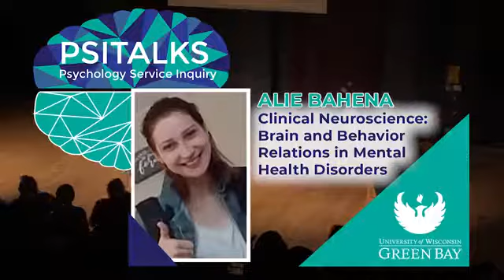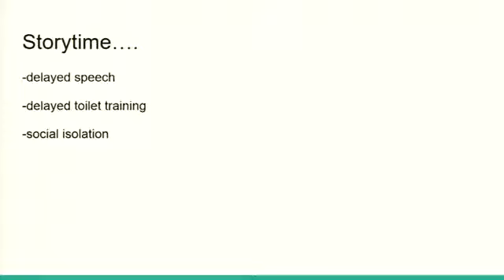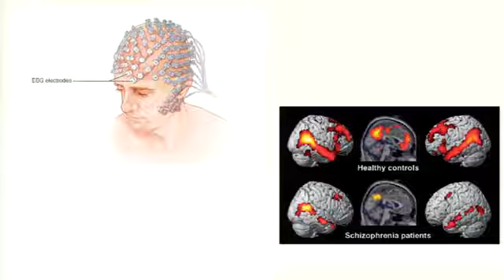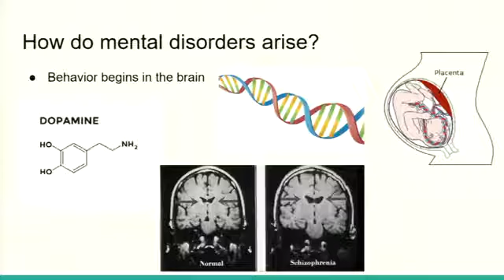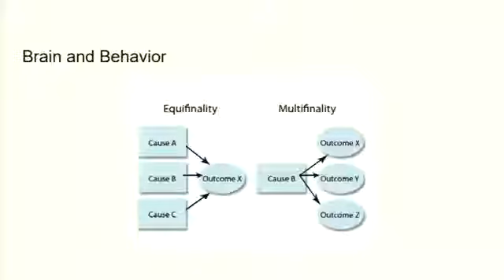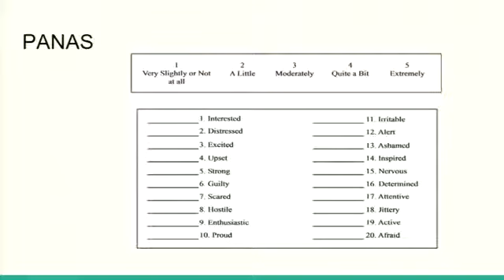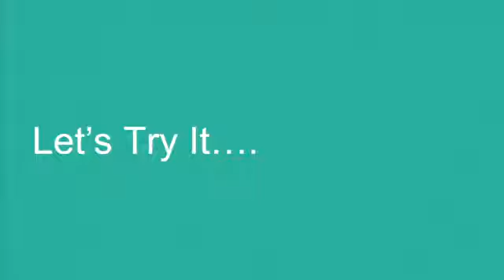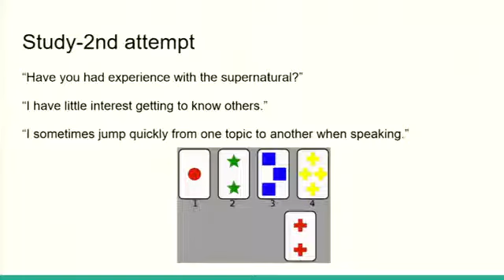University of Wisconsin-Green Bay: Psi Talk ft. Alie Bahena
Clinical Neuroscience: Brain and Behavior Relations in Mental Health Disorders

University of Wisconsin-Green Bay: Psi Talk ft. Alie Bahena 2020